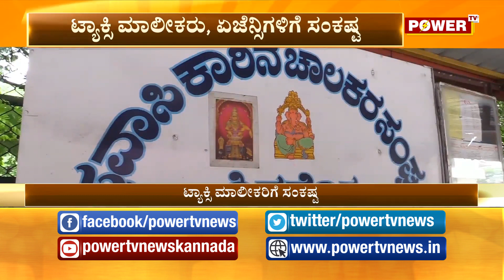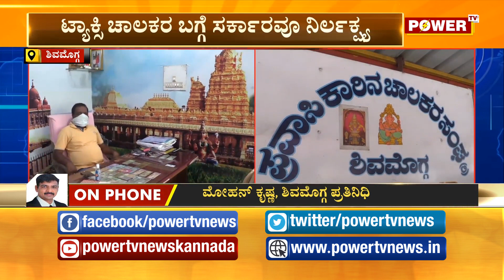ಟ್ಯಾಕ್ಸ್ ಕಟ್ಟಲೂ ಪರದಾಡ್ತಿದ್ದಾರೆ ಟ್ಯಾಕ್ಸಿ ಮಾಲೀಕರು..! | Taxi Owners in Trouble